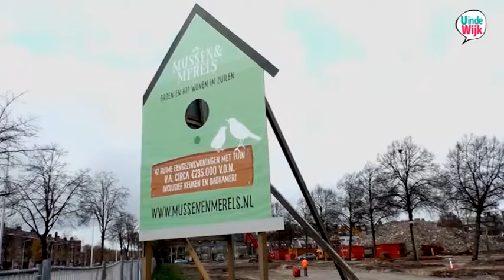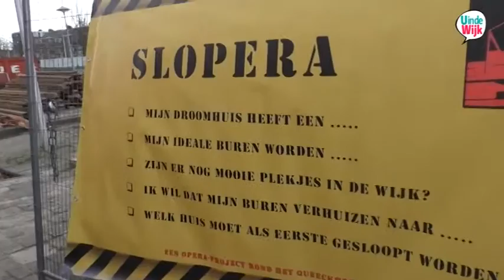Slopera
ZimihcTheater vertelt over de Opera die ze gaan maken over de sloop van het Queeckhovenplein.